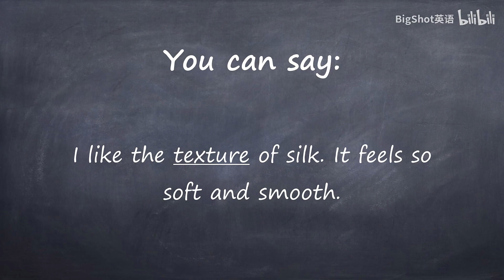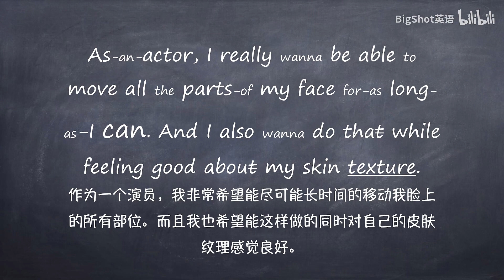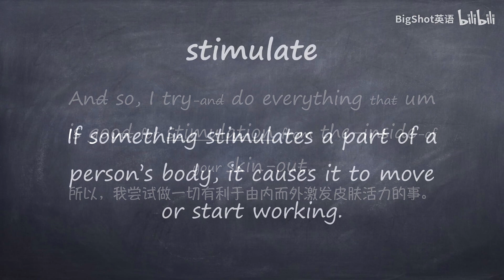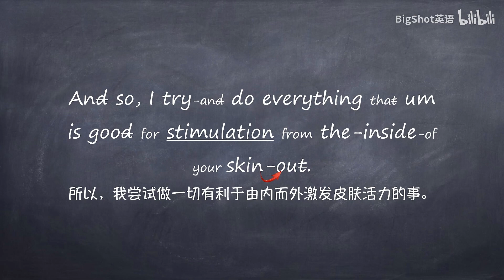英语学习 逐句精听 美国人日常交流的语速，你能听懂多少？